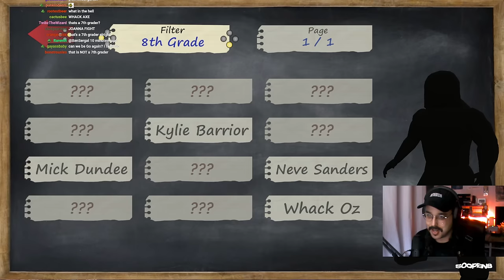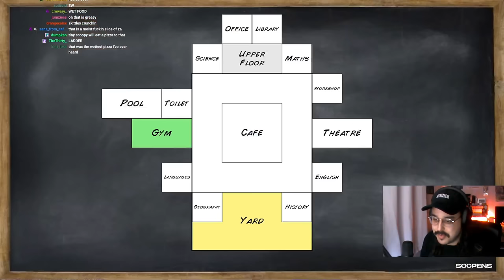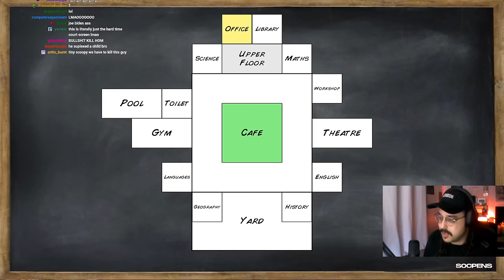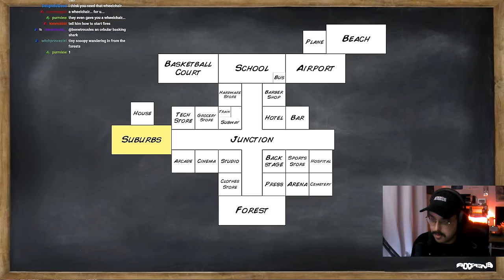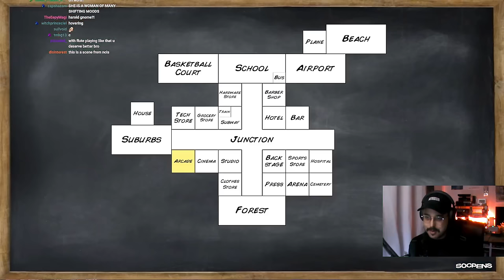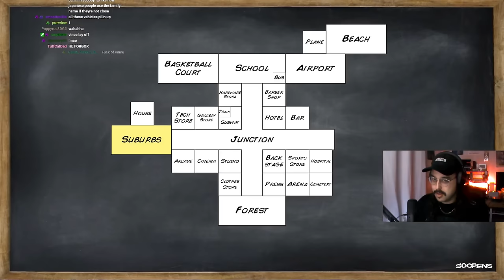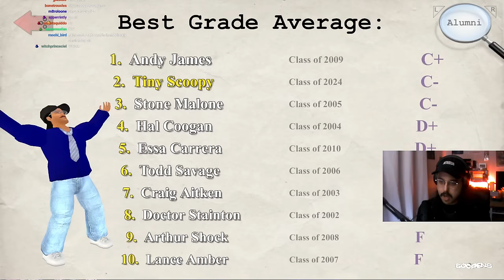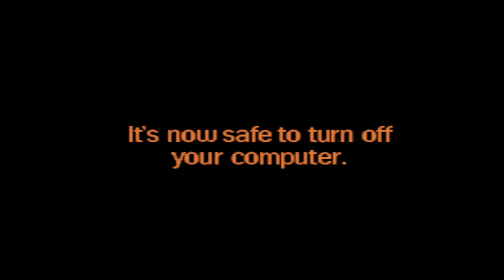The Tragic Scholastic Journey of Tiny Scoopy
Tiny Scoopy's journey in the wrestling world ended in a tragic incident that cut his tiny dreams short. Now he's back to take on the school system and succeed as a 10th grader. Will he succeed?? Some things change. Some things stay the same... you be the judge...

Intro 0:00
Talkin To You 7:30
Creating Tiny Scoopy 30:33
Tiny Scoopy's Scholastic Journey 45:25
A Major Setback 1:36:43
Things Are Looking Up 2:52:03
A Shocking Revelation 2:54:54
Outro 3:07:00

Originally streamed to Twitch on February 25th!!